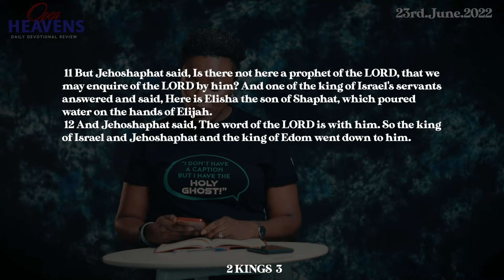23 June 2022. Pastor Adeboye's Open Heavens Daily Devotional Review.